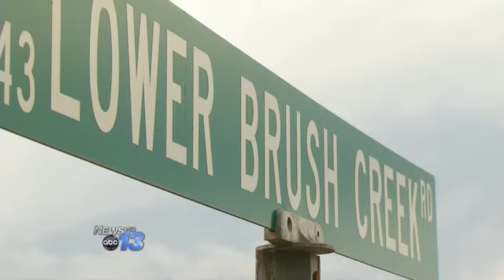Charges Possible in Deadly Wreck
We should know more this week about possible charges in a deadly wreck in Madison County.

The crash happened Friday night on US 25-70.

Troopers say the driver of a Dodge Neon ran off the road, over-corrected, then crossed the center-line and flipped several times.

31-year-old Danielle Mitchell was pronounced dead at the scene. 26-year-old Timothy Denton was taken to Mission Hospital with non life-threatening injuries.

Troopers are still investigating, but say alcohol and speed are believed to be factors.